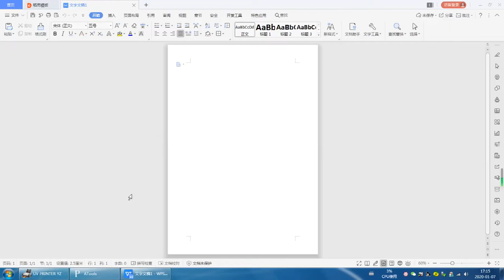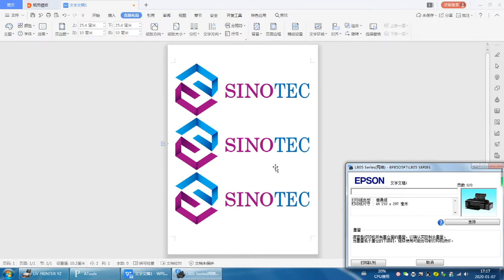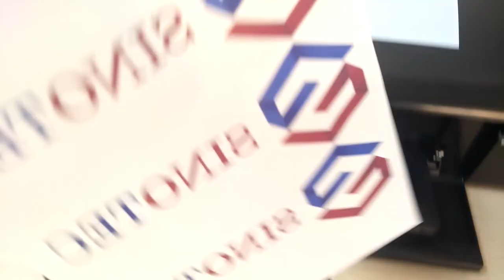Sublimation tutorial: How we make a sublimation mug with beautiful picture?